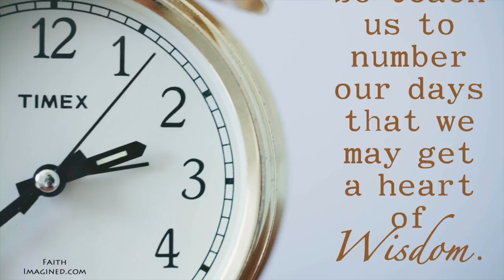ഗുരുമൊഴികൾ #57 | AUGUST 26, 2020 | DAILY WORD | Fr Thomas Naluthengunkal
ഓരോ ദിവസവും ദൈവത്തോട് ഒപ്പം ആകാൻ , വചനവഴിയേ ചരിക്കാൻ ഒരു പ്രഭാത ധ്യാനം.

ഗുരുമൊഴികൾ...

ഗുരുവായ ഈശോയുടെ കൂടെ ഒരു ആത്‌മീയ യാത്ര...

This video is about gurumozhikal

A daily spiritual walk with the Lord

വീഡിയോ ഇഷ്ടപ്പെട്ടെങ്കിൽ ഷെയർ ചെയ്യുമല്ലോ?

കൂടുതൽ വീഡിയോകൾ ലഭിക്കുന്നതിന് ഈ ചാനൽ സസ്ക്രൈബ് ചെയ്ത് ബെൽ ബട്ടൺ അമർത്തുകk